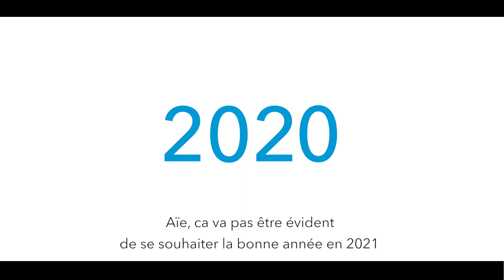CARTE DE VOEUX CJCOM